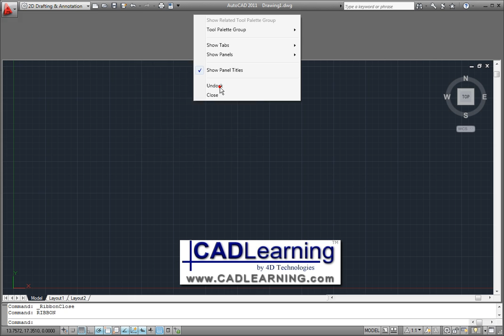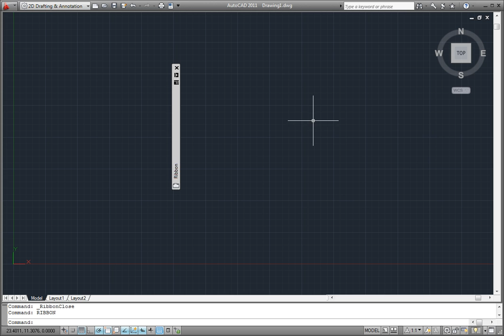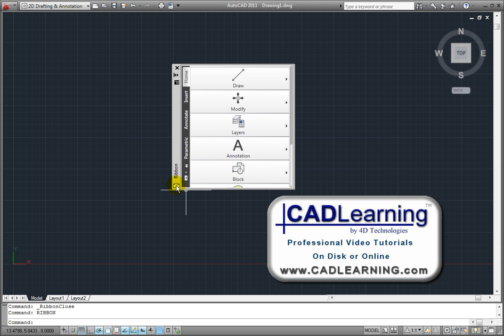Changing the Location of the Ribbon - AutoCAD 2011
One video, of 204, from the AutoCAD 2011 2D Drawing and Editing Essentials available online only at http;//